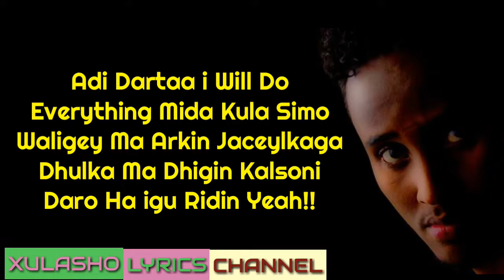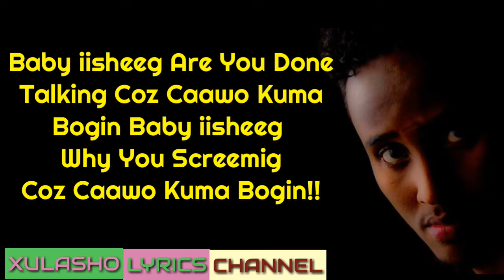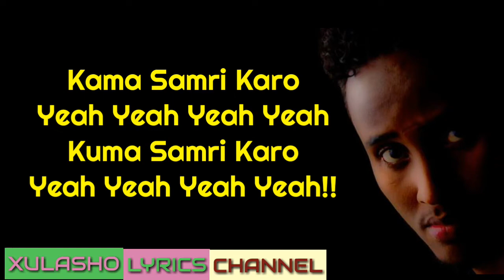LIL BALIIL FT QARE THE MASK_BELIEVE ME LYRICS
BELIEVE ME LYRICS